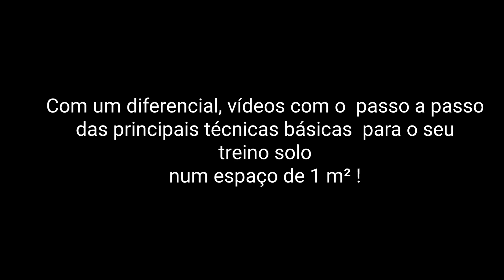Goshin jutsu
Variações com kizami zuki , Mawashi empi e ura zuki. Conheça o curso de preparação para o exame da faixa preta para você realizar seu treino solo em qualquer lugar num espaço reduzido de 1 m².